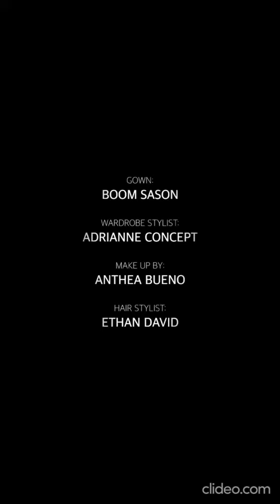Chienna Filomeno at ABSCBNBall2019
Source: @niceprintphoto